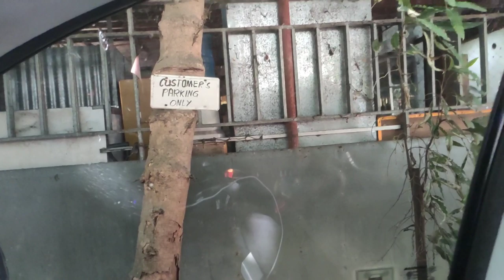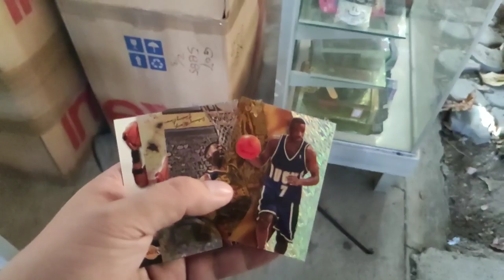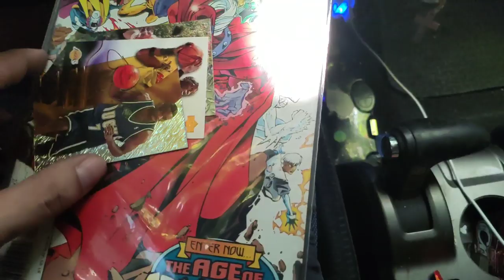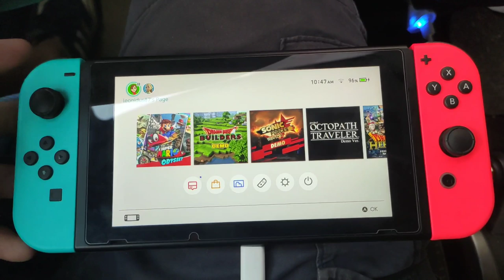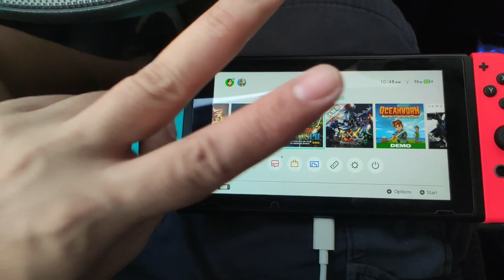Vlog Secret Toy Shop Hunting, Nintendo Switch, Action Figures, Hot Wheels? Nba Cards, Marvel Comics